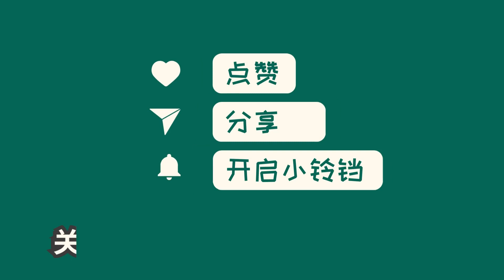中国新闻11月07日14时：广西一名6岁女孩在沙滩走失，家长称已发现孩子遗体，警方回应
广西壮族自治区防城港市港口区一名6岁女孩在沙滩走失，引发广泛关注。经过3天的搜寻，女孩的遗体已经找到，警方正在进行后续调查。家人在女孩走失后立即报警，警方也及时接到报案信息。目前，警方尚未公布具体情况，需要等待官方通报。据当地应急管理局的工作人员透露，女孩的遗体已被发现。我们对此悲痛的消息深感惋惜，同时也呼吁家长更加关注儿童的安全问题，避免类似悲剧再次发生。